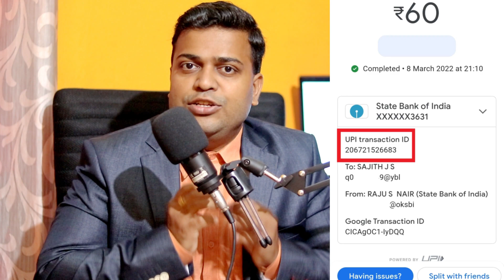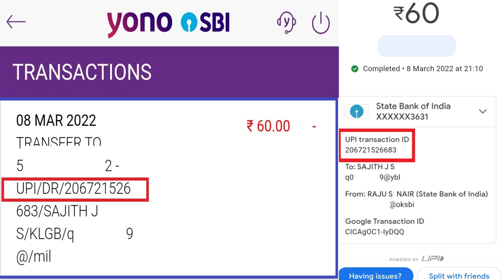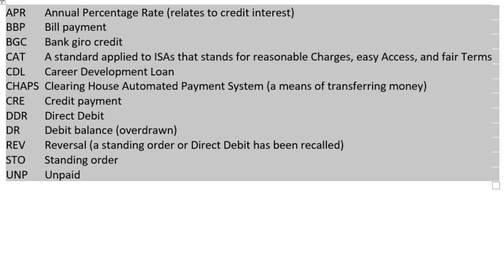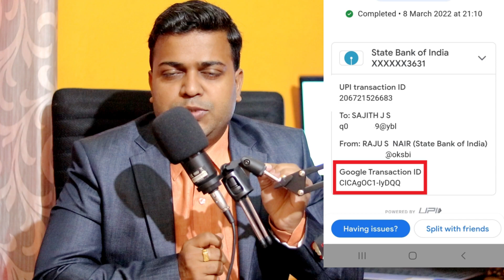UPI Transaction ID vs Google Transaction ID vs UPI Reference Number | UPI & UPI ID In Detail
UPI Transaction ID vs Google Transaction ID vs UPI Reference Number

What is Google Transaction ID?

Google Transaction ID & UPI Transaction ID are not same. Is alphanumeric but UTID is only numeric. Is mainly used by GPAY for verification purpose.

UPI Transaction ID & UPI Reference Number In Detail

It is same as UPI Reference Number in some UPI App.

The transaction ID is a special set of numbers that defines each UPI transaction. For each transaction on UPI App, user gets Transaction ID. By using UPI Transaction ID user can match the UPI transaction ID seen in the Google Pay app to your bank statement.

The UPI transaction ID is the first 9 digits after the slash (/). Match the amount in the credit section of your statement to the amount of the transaction in Google Pay. Confirm the credit amount is included in the closing balance on your bank statement. Always refer to the updated detailed bank statement or updated passbook.

00:00 Introduction

00:20 Explanation about UPI In Detail. What is UPI & UPI ID?

01:16 Who are the Participants of UPI?

01:33 What is PSP And its function?

02:15 Explain About UPI Transaction ID. How UPI Transaction ID Differ From Google Transaction ID?

04:33 What is UPI Reference Number In Detail?

04:55 What is Google Transaction ID? How Google Transaction ID differ from UPI Transaction ID?

05:55 Conclusion